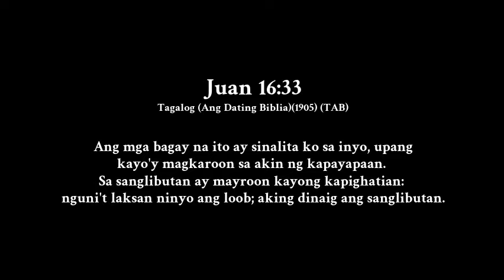Karamay Natin S'ya (Laksan Natin Ang Ating Loob) | MCGI Tanging Awit (JAN CASEY Cover)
Ang mga bagay na ito ay sinalita ko sa inyo, upang kayo'y magkaroon sa akin ng kapayapaan. Sa sanglibutan ay mayroon kayong kapighatian: nguni't laksan ninyo ang loob; aking dinaig ang sanglibutan.

Juan 16:33
Tagalog (Ang Dating Biblia)(1905) (TAB)